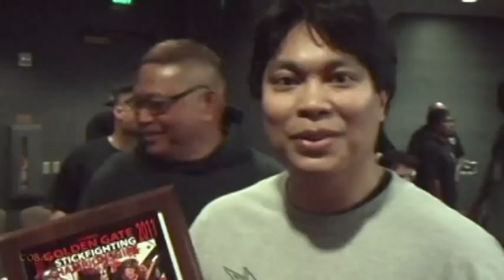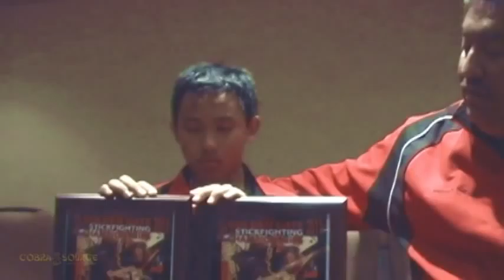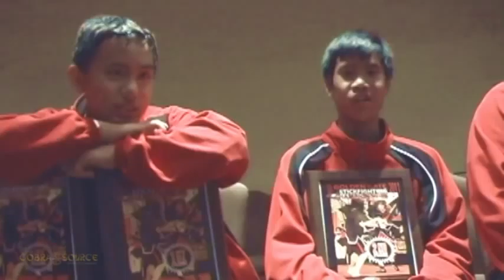12 Pares Eskrima Team Competes in 2011 Golden Gate Internationals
Cobra-Source features Guro Mike McKenzie's 12 Pares Eskrima Team of South Sacramento, CA, competing in the Eskrima-Kali-Arnis Championship Tournament at the 2011 Golden Gate Internationals held April 8-9, 2011, Santa Clara, CA.